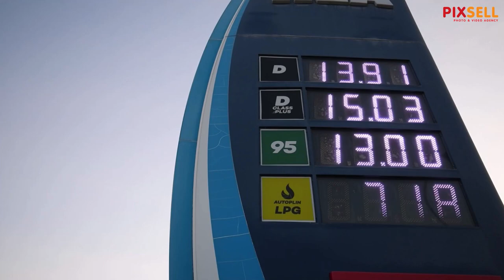Novo poskupljenje goriva. Dizel prešao 15 kuna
Novi veliki rast cijena goriva na benzinskim postajama širom Hrvatske. Najkvalitetniji dizel prešao je cijenu od 15 kuna.

VIDEO: Igor Šoban i Hrvoje Jelavić/PIXSELL
Photo gallery: